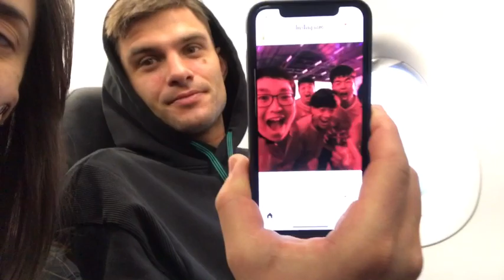Talks With Janette Tour Edition 4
We arrived in Scotland, although we are lots of Spanish tapas! And Aljaz and I had one of the busiest weeks ever! Worked with our favourite dance weekends, Donahey’s DancingWith The Stars Dance Weekend!